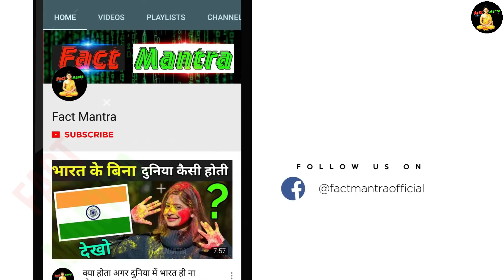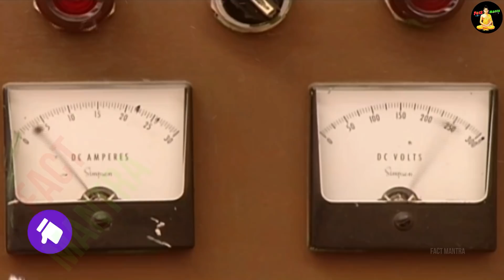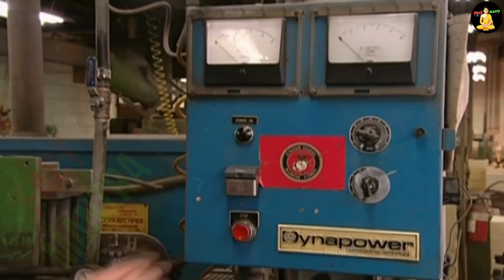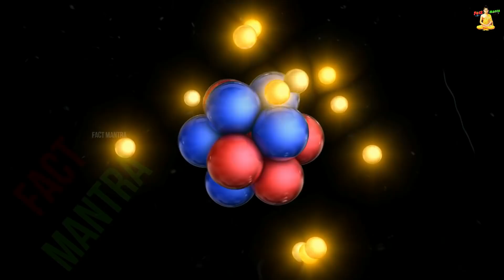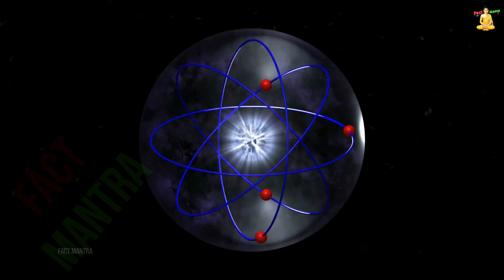देखिए लोहा पिघलाकर मैग्नेट कैसे बनता है ? | Magnet Making Process In Hindi | Fact Mantra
magnet kaise banta hai
magnet kaise kaam karta hai
magnet manufacturing process
magnet kaha milta hai

today in this video see about magnet making process in hindi also see magnet manufacturing process and magnet kaise banta hai top trending topic in hindi

are magnets made or found?
Magnets can be natural and manmade. Natural magnets are found in the earth and are rich in an iron mineral called magnetite. Man-made magnets are developed in a lab by taking metallic alloys and processing them to align the charge.

Queries Solved :-
electromagnet kaise banta hai
chumbak kaise banta hai
chumbak se light kaise jalaye
chumbak ki khoj kisne ki

when you rub a piece of iron along a magnet, the north-seeking poles of the atoms in the iron line up in the same direction. The force generated by the aligned atoms creates a magnetic field. The piece of iron has become a magnet. Some substances can be magnetized by an electric current